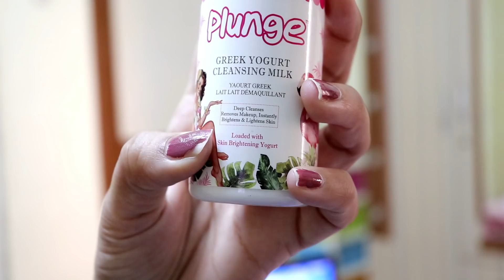सुबह गुलाब जल में इसे मिलाके लगाए Clear Glowing Skin होगी दाग धब्बे Pimple Acne हटेंगे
इस तरह से चेहरे को साफ कीजिये फिर देखना सारे दाग धब्बे निशान पिम्पल हटेंगे चेहरा Clear Glowing होगा